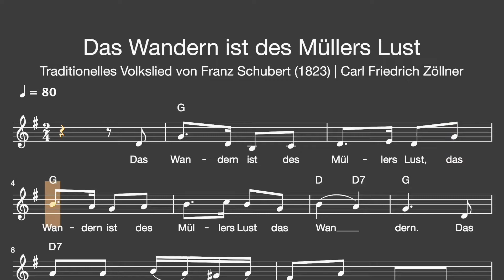Lied: Das Wandern ist des Müllers Lust (Kinder / Melodie, Akkorde, Noten, Text)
Traditionelles Kinderlied

Liedtext: Das Wandern ist des Müllers Lust

1. Das Wandern ist des Müllers Lust,
das Wandern ist des Müllers Lust, das Wandern.
Das muss ein schlechter Müller sein,
dem niemals fiel das Wandern ein,
dem niemals fiel das Wandern ein, das Wandern.

2. Vo'm Wasser haben wir's gelernt,
vo'm Wasser haben wir's gelernt, vo'm Wasser:
Das hat nicht Rast bei Tag und Nacht,
ist stets auf Wanderschaft bedacht,
ist stets auf Wanderschaft bedacht, das Wasser.

3. Das sehn wir auch den Rädern ab,
das sehn wir auch den Rädern ab, den Rädern:
Die gar nicht gerne stille stehn,
die sich mein Tag nicht müde drehn,
die sich mein Tag nicht müde drehn, die Räder.

4. Die Steine selbst, so schwer sie sind,
die Steine selbst, so schwer sie sind, die Steine.
Sie tanzen mit den muntern Reih'n
und wollen gar noch schneller sein,
und wollen gar noch schneller sein, die Steine.

5. O Wandern, Wandern meine Lust,
o Wandern, Wandern meine Lust, o Wandern!
Herr Meister und Frau Meisterin,
lasst mich in Frieden weiterzieh'n
lasst mich in Frieden weiterzieh'n und wandern.

Wir wünschen euch viel Freude beim Singen!

mukkelig.de